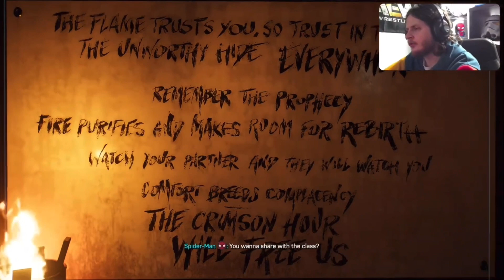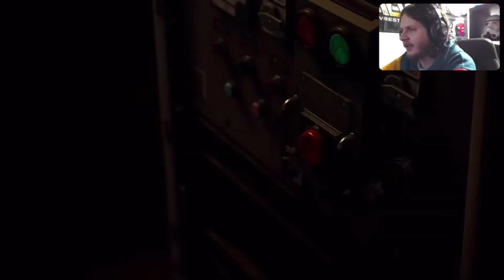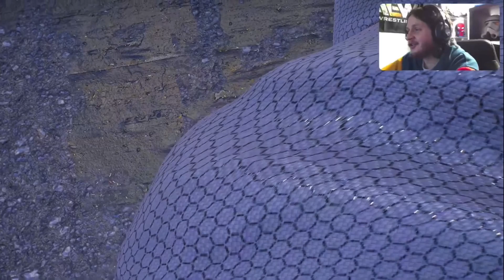The City Never Sleeps | Spider-Man 2 (Part 12)